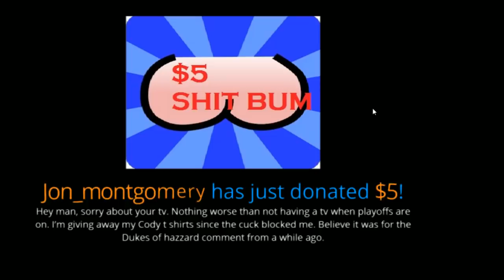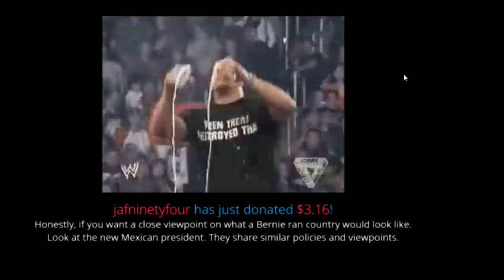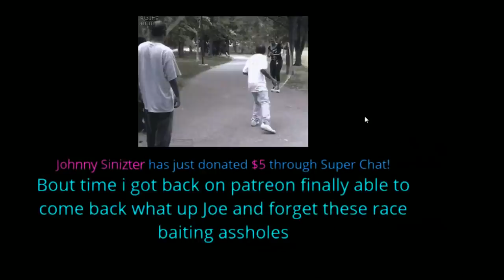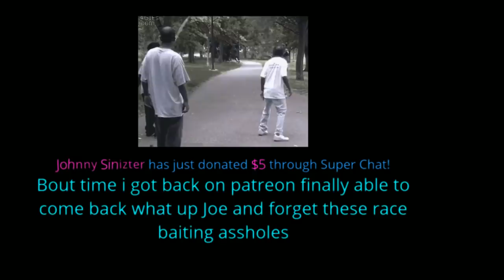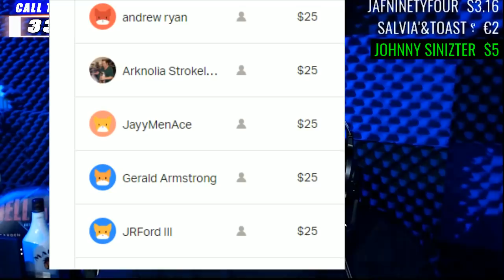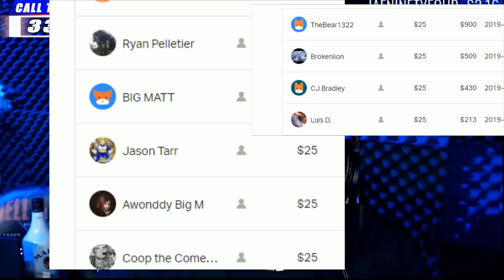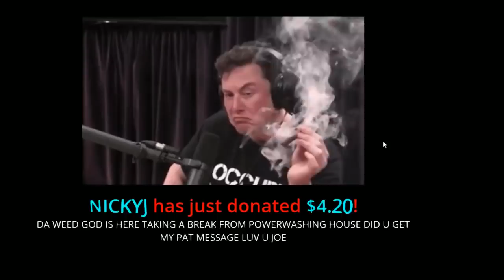Anything Goes #24 ( LIVE ) Game of Thrones - Star Wars & NEWS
Darel Stultz
Justin McNeil ** TOP PATRON **
Matt Moon  ** TOP PATRON **
Darel Stultz  ** TOP PATRON **

andrew ryan
Arknolia Strokelbean
Awonddy Big M
Big Bad Ads
BIG MATT
Brokenlion
CJ Bradley
Coop the Comedian
Darel Stultz
Frog Kid
Gary Metzler
Gerald Armstrong
Jabroni Jabber Podcast
JayyMenAce
JRFord III
Justin Mcneil
StarSCREAM
Mike Gwaz from Brooklyn
Mikey2Crikey
NickY J
Ryan Pelletier
Saul
Steamy Wet Broccoli
TheBear1322
TJ
Trey Hendrickson

Justin Mcneil
DMOON
TheBear1322
Gorilla Strong
Nikki T
The Goon
Schleppy13
TNA_Better Than WWE
JustCallmeLuke
NullDeath
ABELsalasJR
BADOMEN666
WoolhatDemon
Shell
AruShinchu
Lemon

$3.16
$4 Rycrack
$4.99 Mongaloid JB
$5 ShiBUM
$6.25  XMAS Stunner on SANTA
$6.66 kane